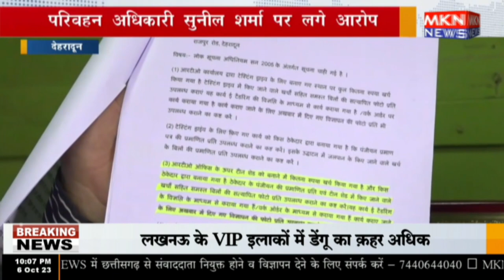देहरादून - परिवहन अधिकारी सुनील शर्मा पर लगे आरोप